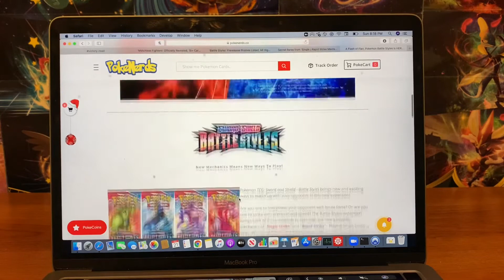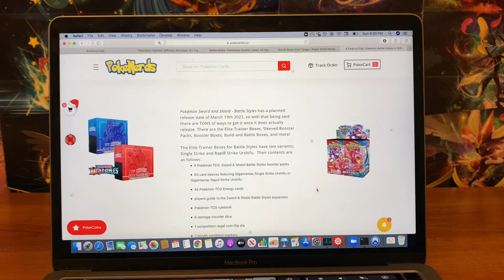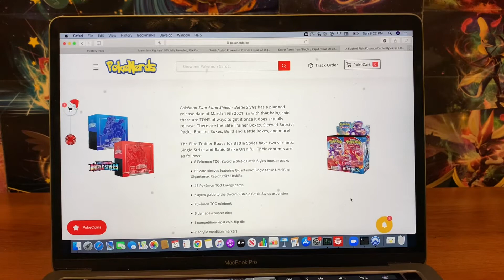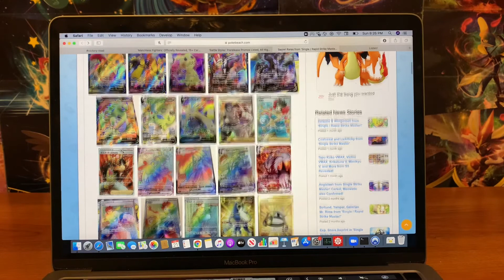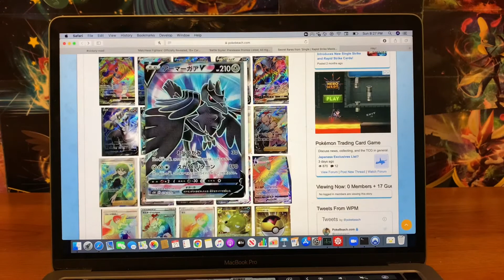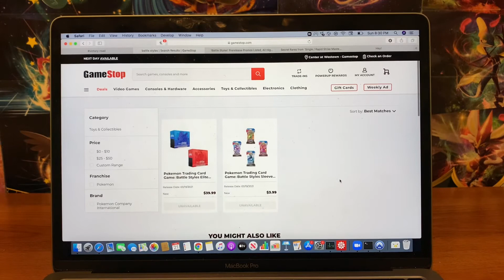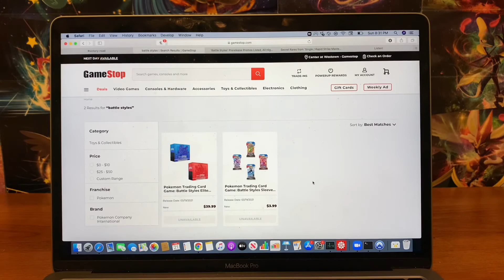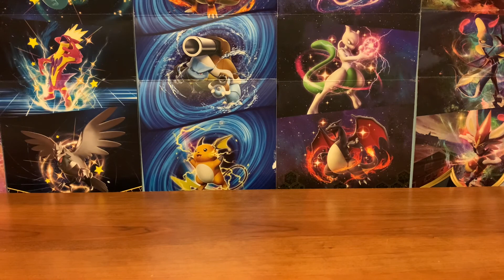How To Prepare For Pokémon Battle Styles!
In this video I go over the brand new Pokemon set coming out in March, Battle Styles! This set contains lots of cool pokemon and is going to be pretty popular. This video will cover all the new products, coming out, a lot of the new cards, and how to get your hands on these items! This video is meant to help everyone prepare as best they can for the set whether you want to open, sell, or invest! Drop any questions or comments down below!